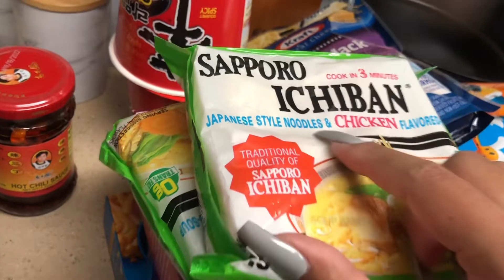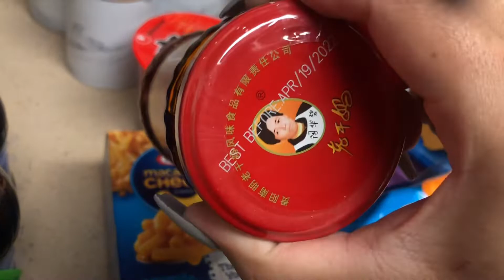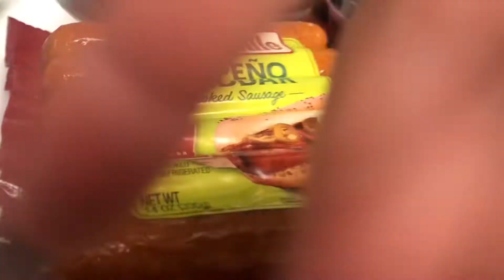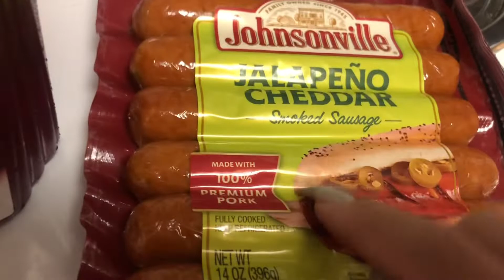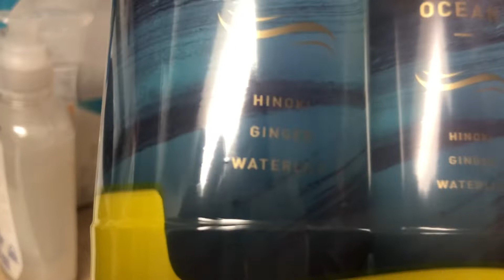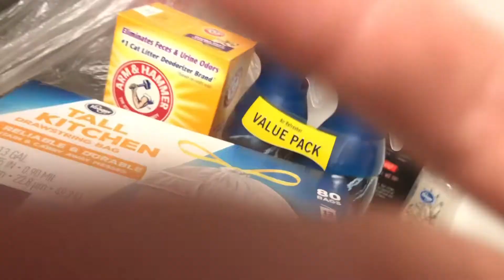ASMR Crazy Grocery Haul 😆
I really appreciate your constant love and support!! ♥️🙏🏼